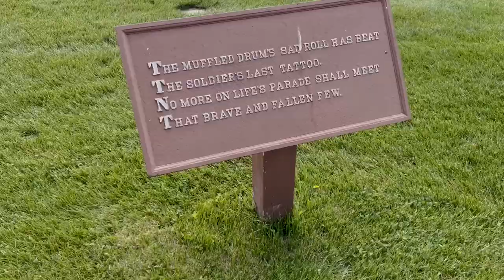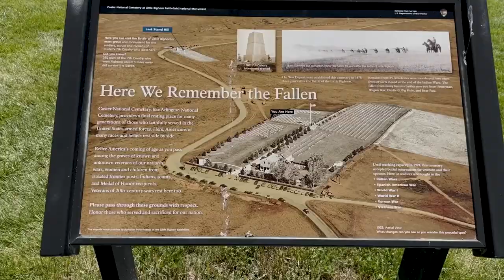Custer National Cemetery Little Bighorn Battlefield Montana USA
A brief overview of the National Cemetery with  the remains of  the men and women who have  died in the service of their country
 Approx 4950 Graves